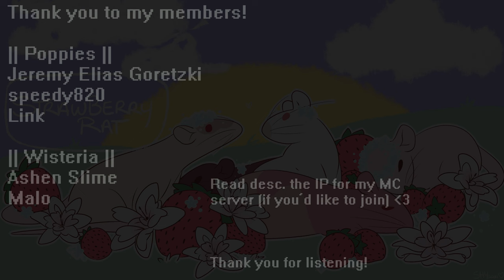Shy Sings✦Strawberry Rat {Parody Lyrics}【Mitski】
This is just something i did to get back into the swing of things, i have a habit of trying to do too much at once and then nothing actuallly gets done lmao
anyway heres this!

Also, if you didnt know, I have a minecraft server that I recently fixed a little bit :3
I THINK bedrock players should be able to also join? But i cant really test that lmao
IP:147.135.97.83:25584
☼ Cover Credits ☼
✿Lyrics: Original by Mitski//Parody by ShySiesta
✿Image(s): ShySiesta
✿Vocals: ShySiesta
❥Yes you may use my videos/lyrics so long as you credit everyone who should be credited!
❥예, 크레딧을 받아야하는 모든 사람에게 크레딧을 주면 내 비디오 / 가사를 사용할 수 있습니다!
❥Bạn có thể sử dụng video / lời bài hát của tôi miễn là tất cả những ai cần được ghi có được tín dụng!
❥Sí, puedes usar mis videos / letras siempre y cuando le des crédito a todos los que deberían ser acreditados.
✎ Lyrics ✎
I love everybody because I love you
When you stood right up, nose to the air, so cute!
And the grass where you lay may be flat for a while.
I look over it and I smiled.

I don't need a city and I don't need proof.
And though you'll only be in my life a little while,
I picture it soft and I smile.

Look at you, strawberry rat.

Reach out to the sky
Never knowing what for.
You want another yogi, so I give you ten more.
Oh all I ever wanted was a friend like you
So I follow the white flowers, follow the white flowers
See your soul in your eyes and I smile.

Just laying so flat!
So happy when I call your name.

I think of you when we are apart.
You warm my heart.
I love it when you look my way. (x5)

Ooo ooo oo~
Ooo ooo oo~
Oo oooo~ (x2)